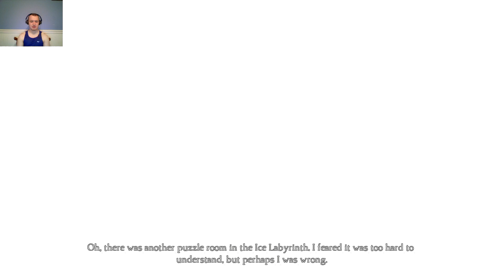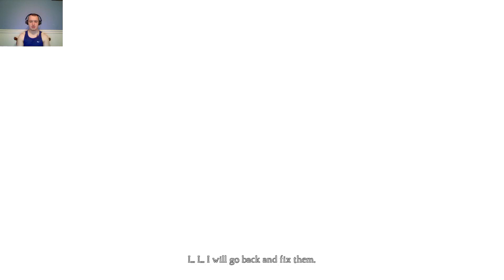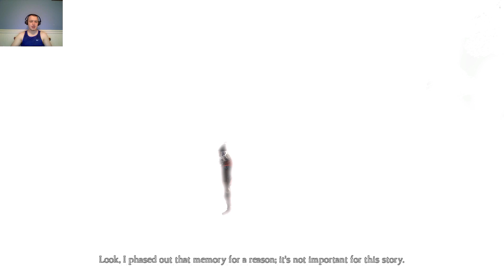Even While Old, You're Still A Kid - King's Quest Chapter 5 - 2